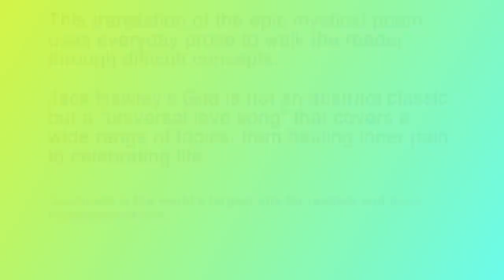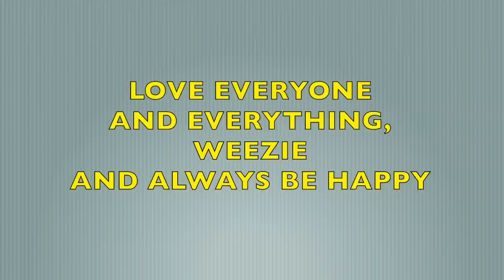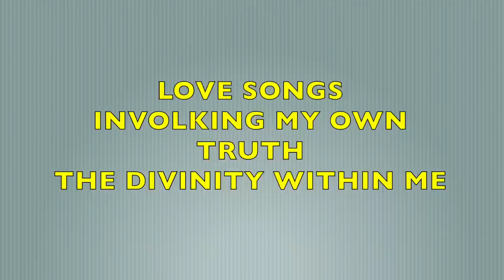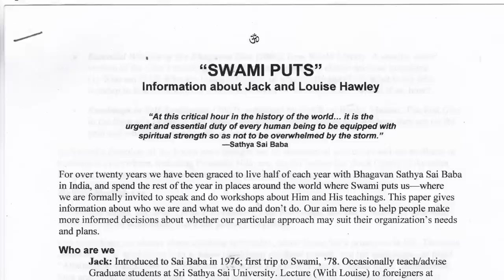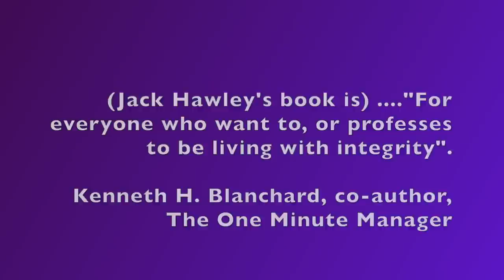SOULJOURNS ~ JACK HAWLEY’S STORY ABOUT HIS LOUISE, SAI BABA AND THEIR FIRM GRIP ON SELF AS ONE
Jack Hawley is 90 and recently his wife, Louise left this world  to be with her beloved Sai Baba.  This is the loving story and Jack and Louise’s half a century of following in Sai Baba’s footsteps.

The Hawley’s would spend six months each year in India with Sai Baba followed by six months at home in Palm Springs, California.  They kept up this pace for more than 35 years.

Their combined love for Sai Baba, as well as their non-stop growth at seeing themselves in Sai Baba as One is impressive.  They both came through the trials and joys of this perceived human existence with the full understanding that one can be part of this world with suffering, anger, fear or anxiety, and yet not feel anything but Divine Love and protection.

Welcome to Souljourns.  This interview was recorded in Palm Springs, California on February 18, 2023.

Find all of our interviews at Youtube.com/Souljourns.

The opinions expressed here are those of the person being interviewed.  Souljourns does not necessarily endorse past, present or future opinion of interviewees.